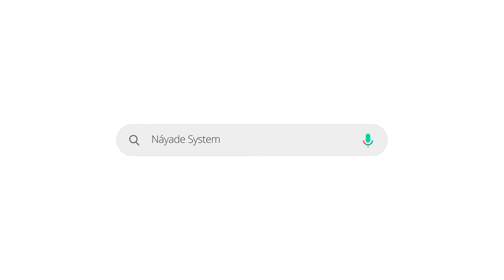Intro Náyade System® Gloogle Text 2021.2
Intro Náyade System® Gloogle Text 2021.2 Genérico